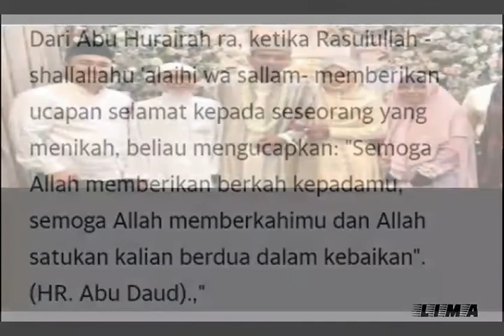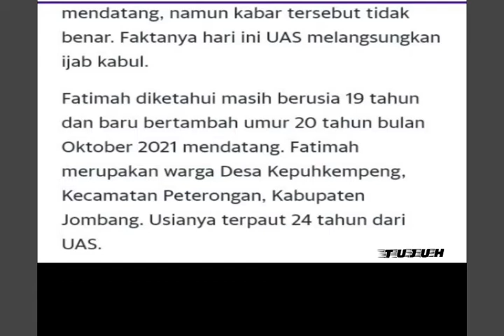Abdul Somad Menikahi Gadis 19 tahun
Info dan berita sangat penting untuk kita ketahui. Musik pun demikian, jadi tak ada salahnya kalau keduanya jalan berbarengan dari waktu ke waktu, dari masa ke masa.

Tokoh ulama Ustadz Abdul Somad telah resmi menikah dengan Fatimah Az Zahra Salim Barabud (19), gadis asal Jombang, Jawa Timur.

Di akun Instagramnya, ustadz yang akrab disapa UAS itu mengunggah fotonya saat berada di pelaminan, yang diikuti dengan kutipan salah satu hadits.

"Dari Abu Hurairah ra, ketika Rasulullah -shallallahu 'alaihi wa sallam- memberikan ucapan selamat kepada seseorang yang menikah, beliau mengucapkan: 'Semoga Allah memberikan berkah kepadamu, semoga Allah memberkahimu dan Allah satukan kalian berdua dalam kebaikan'. (HR. Abu Daud)," tulis UAS.

Dalam unggahan itu juga, UAS menuliskan bahwa ia menikah pada 16 Ramadan 1442H bertepatan dengan 28 April 2021 pukul 16.30 WIB. UAS menikah di salah satu KUA di Jombang.

Unggahan mengenai kabar gembira pernikahan UAS itu pun kemudian mendapatkan tanggapan dari sejumlah rekan dan selebritas yang mungkin kenal dekat dengan UAS.

"Barakallahu laka Wa baraka ‘alaika Wa jamaa bainakumma Fii Khoir Sakinah mawaddah warohmah ustadz," tulis aktor Teuku Wisnu yang diakhiri dengan emoji tangan tanda salam.